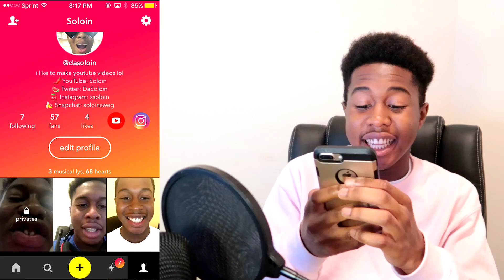REACTING TO MY 17 YEAR OLD COUSIN'S CRINGEY MUSICAL.LYS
In this video I react to my 17 year old cousin's cringey Musical.ly lmao. Hope you guys enjoy it!
Malik -
►Musical.ly | DaSoloin
1.) BrodyQuest (Instrumental)
3.) 'SWISH' - CorMill

Trippie redd & Tekashi69 - Poles1469 (Prod. Pierre Bourne)

►Misc Music -
1.) KAY P - I GOT BITCHES (prod. Byou$)
2.) Battleground - Ethan Meixsell
cringe